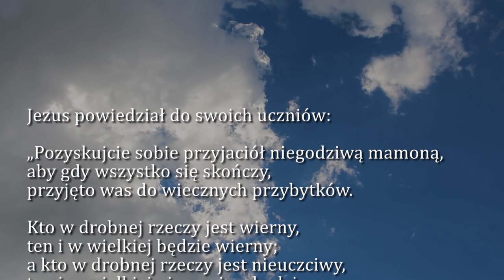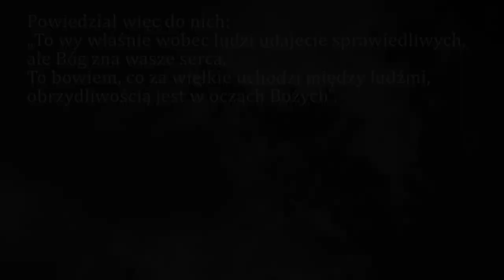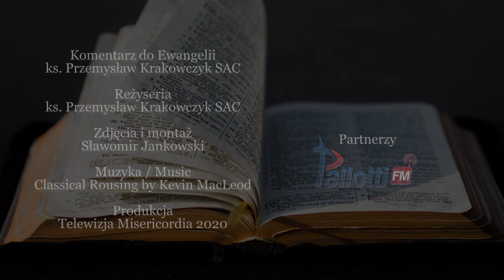Dobra Nowina na dziś | 7 listopada - Sobota, XXXI tyg. zwykłego